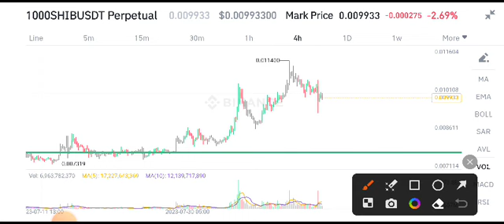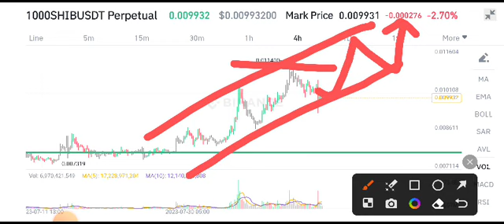Shiba Inu Price Prediction! Shiba Inu News Today